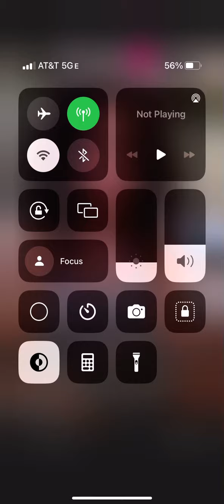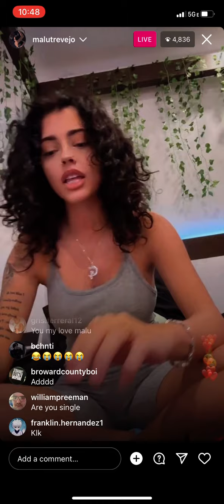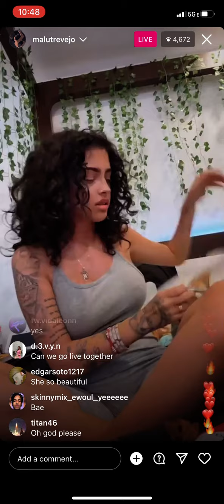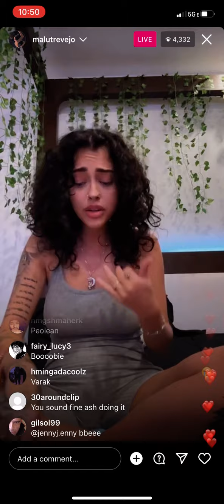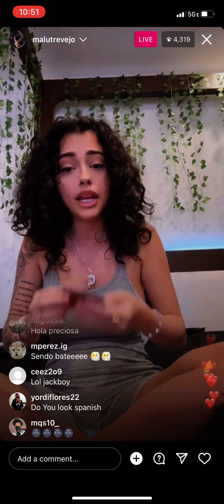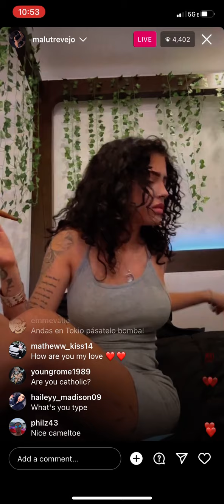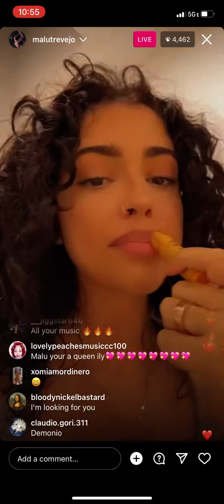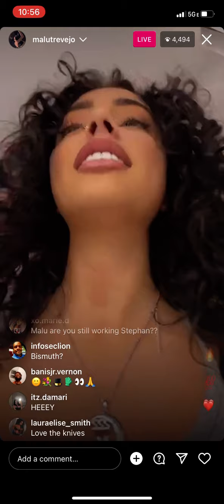Malu trevejo ig live